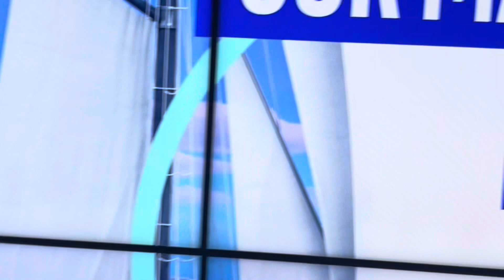“God beloved children “New Myanmar Gospel Song - Joseph Ah Zung family.